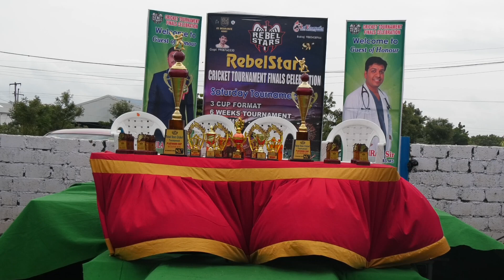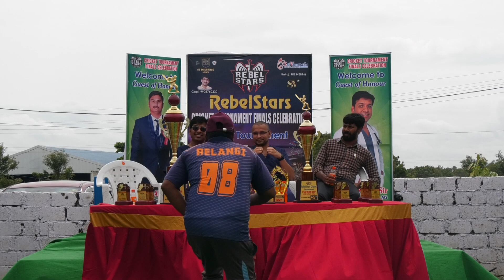Final ceremony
RBC CRICKET